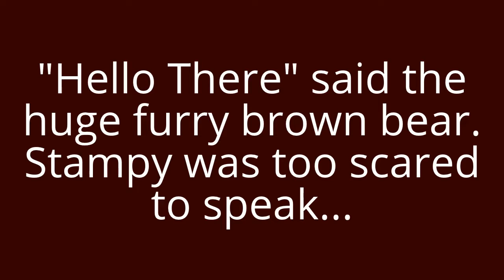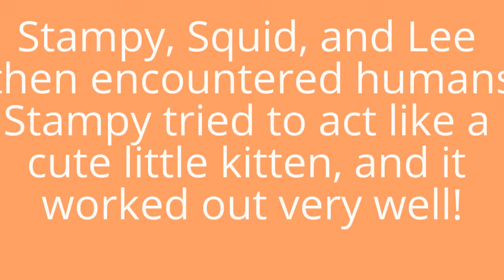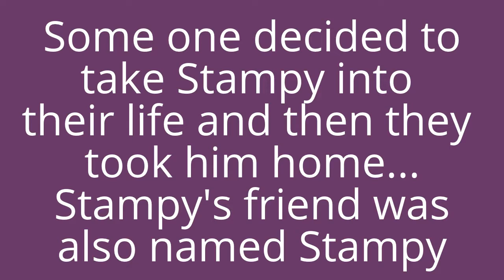Stampy's Beautiful Story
Thank you everybody and I hope everybody has a wonderful summer!!
Byeeeeeeeeeeeeeeeeee!